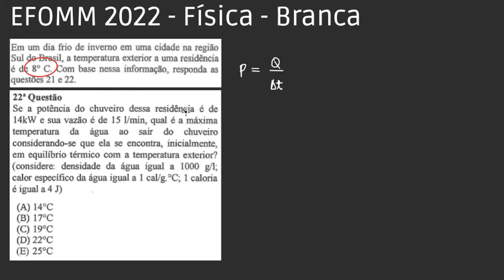EFOMM 2022 - Física - Questão 22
TÓPICOS
- calorimetria: calor sensível

ENUNCIADO:
Se a potência do chuveiro dessa residência é de 14kW e sua vazão é de 15 I/min, qual é a máxima temperatura da água ao sair do chuveiro considerando-se que ela se encontra, inicialmente, em equilíbrio térmico com a temperatura exterior? (considere: densidade da água igual a 1000 g/1; calor específico da água igual a 1 cal/g.ºC; 1 caloria é iguala 4 J)
Alternativas
A
14ºC
B
17ºC
C
19ºC
D
22ºC
E
25ºC